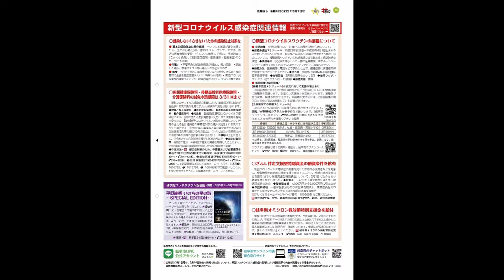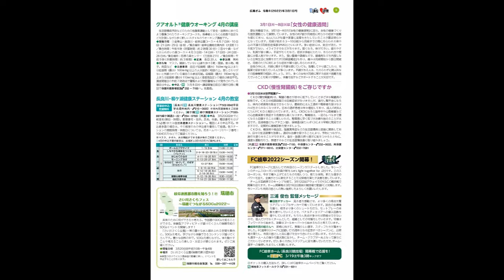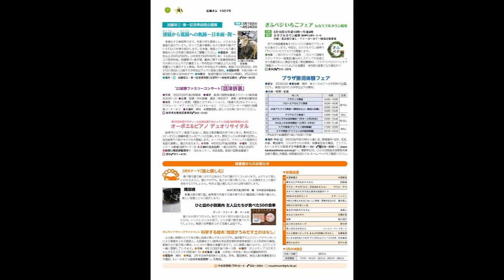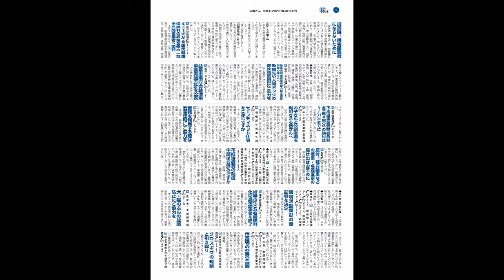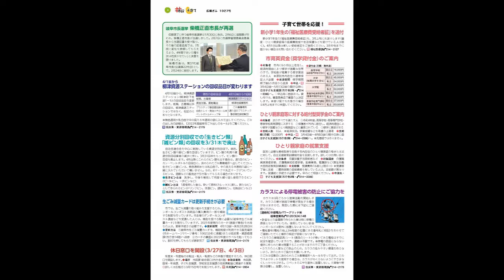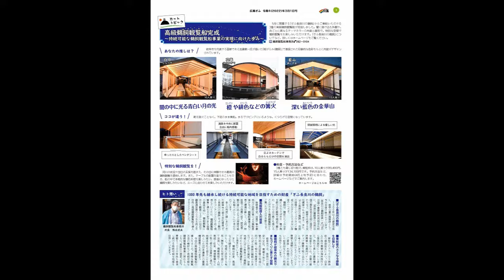広報ぎふ2022年3月1日号音声版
【内容】
・「ぎふ長良川の鵜飼」で最高の思い出を－高級鵜飼観覧船完成－
・新型コロナウイルス感染症関連情報

【案内】
・岐阜連携都市圏を知ろう！瑞穂市／ぎふベジ いちごフェア inカラフルタウン岐阜
・'22岐響ファミリーコンサート「話洋折衷」／オーボエ＆ピアノ デュオリサイタル

【お知らせ】
・災害時、帰宅困難者にならないために
・4/1(金)から国民健康保険料の収納業務の一部を民間事業者へ委託
・勤務先や人間ドックの健診結果提供にご協力を／岐阜市南庁舎跡活用事業実施方針を公表
・下水道事業受益者負担金(第4期分)の納付は3/31(木)までに／お子さんと公衆浴場を利用される皆さんへ
・セーフティネット住宅をご存知ですか／不妊治療費の助成申請はお済みですか
・犬・猫のふんの放置防止にご協力を／クロスボウの規制と引き取り
・岐阜市長選挙 柴橋正直市長が再選／4/1(金)から柳津資源ステーションの回収品目が変わります
・資源分別回収での「生きビン類」「雑ビン類」の回収を3/31(木)で廃止
・生ごみ減量カードは更新手続きが必要／休日窓口を開設(3/27(日)、4/3(日))
・ホットトピック 高級鵜飼観覧船完成～持続可能な鵜飼観覧船事業の実現に向けた歩み～